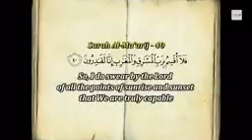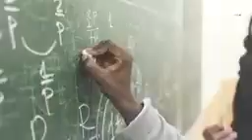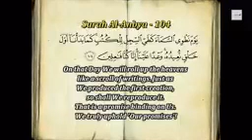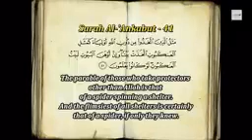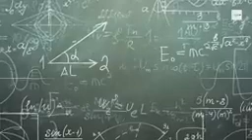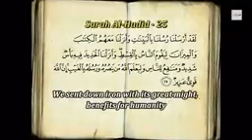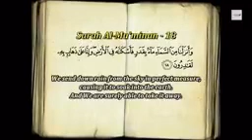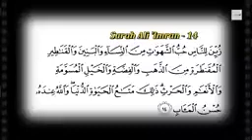قرآن کی حقیقت جو ناسا نے تسلیم کی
Video from Dr.Muhammad Naeem